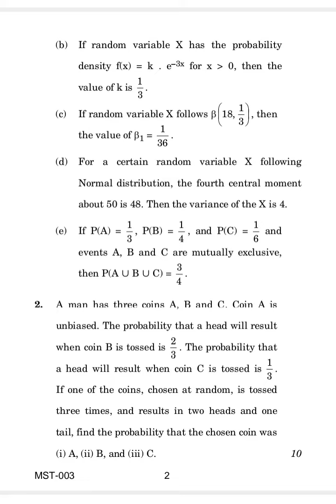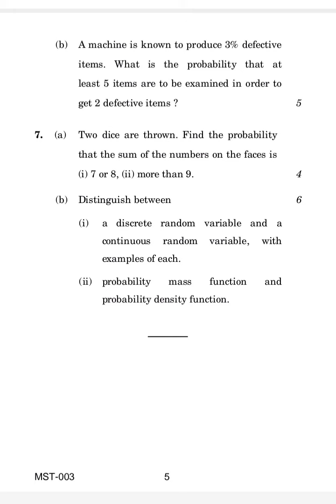MST-003 DECEMBER-2020 QUESTION PAPER IGNOU